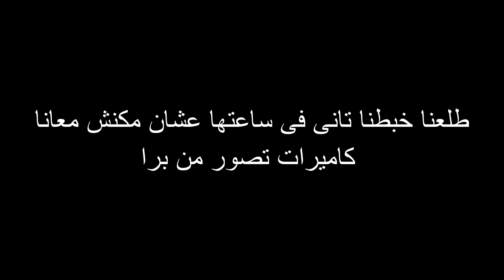مقلب فى ابويا جبت واحده البيت فى نهار رمضان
اسف يا بابا :)
ارقام تحويل ال 10 جنيه عشان تدخل المزاد
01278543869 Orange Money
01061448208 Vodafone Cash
ومتنسوش تعملو اشتراك عشان معورش حد  -_- :